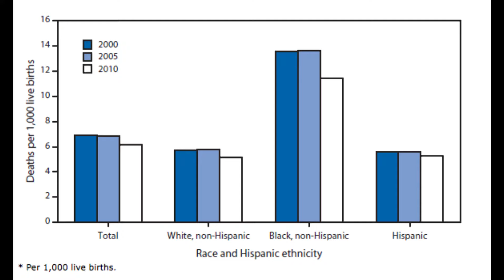Feel Like You Belong – Mariano Ávila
In our everyday news cycle, there is the chance to hear lots of numbers that may ultimately mislead us.  One way to make sense of those numbers is to take a closer look at the lives of the people that they represent.  Enter: Inclusion Reporting.  Alan talks with WGVU staff members about a meaningful project that digs behind the statistics of life at the margins.